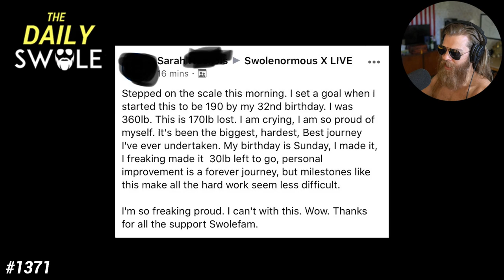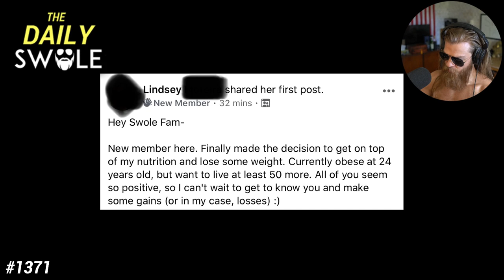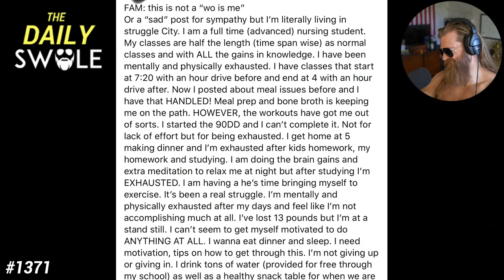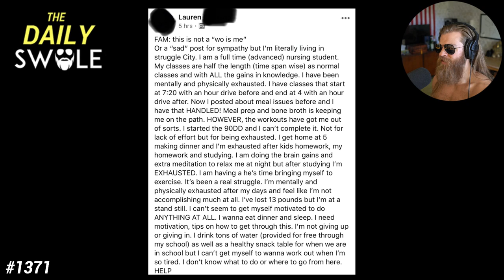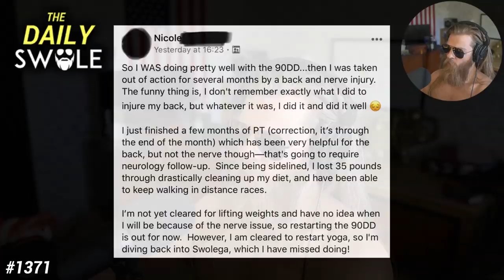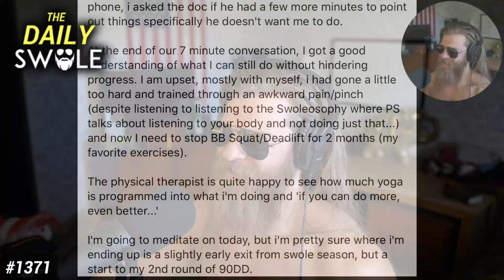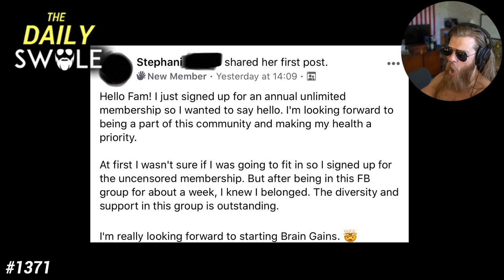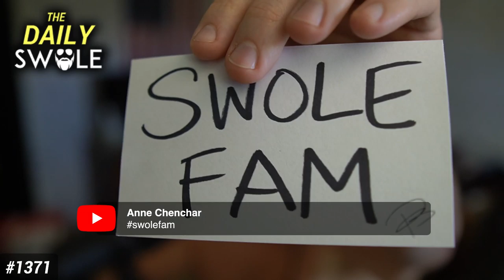Daily Swole #1371 - Staying The Course | 170 lb Weight Loss!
Great episode that did feature an oreo cookie face (you'll see, lol) and how to stay focused and shift your mindset to have a positive perspective on where you currently are. Also, from the SwoleFam...170LB weight loss success! What does it take to lose that much weight?

Listen up fam! If you haven't gotten your copy of the 7 Pillars, head over